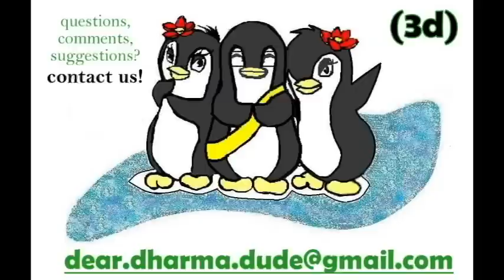3d Episode 28 - How to Build Teamwork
Anthony asks the Master how he can help improve the communication skills of his basketball team. While they all share the same love for the game and passion for winning, sometimes his teammates can't help but point the fingers on why they loss on a game.

This episode emphasizes the importance of unconditional support and constructive criticism in such a form that one does not get offended. In due time, the team will be able to understand each others' thoughts without the exchange of words and consequently play well together.